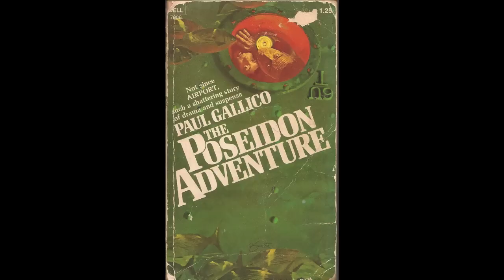DISASTER MOVIE REVIEW: THE POSEIDON ADVENTURE from STEVE HAYES: Tired Old Queen At The Movies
Look Below For Movie Lover Gifts!

DISASTER MOVIE REVIEW: On New Year's Eve, the world turns upside down for the star studded cast of Irwin Allen's classic disaster film "The Poseidon Adventure" (1972).  Gene Hackman leads an all-star cast in this adventure film based on a novel by Paul Gallico and directed by Ronald Neame. Oscar winners  Ernest Borgnine, Red Buttons, Jack Albertson and Shelly Winters in an Oscar nominated performance bring to life all the anxiety, terror and suspense involved when a handful of passengers fight against time and the elements to try and survive and incredible disaster. Forget about going out for the festivities and come aboard the S.S. Poseidon for the most riveting New Year's entertainment imaginable. Happy New Year!

"Beyond the Poseidon Adventure"

20th Century Fox Classics DVD Set 18 (Battle for the Planet of the Apes/The Day The Earth Stood Still/The Neptune Factor/The Poseidon Adventure)

"The Poseidon Adventure" Movie Cast - Photograph Signed UACC #110

with John "Johnny" Bixler and Steve Hayes